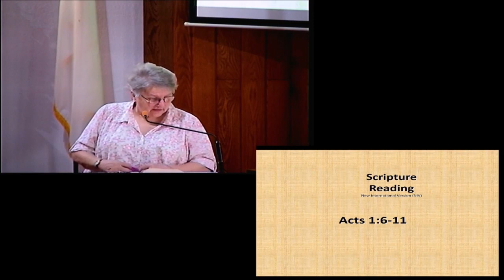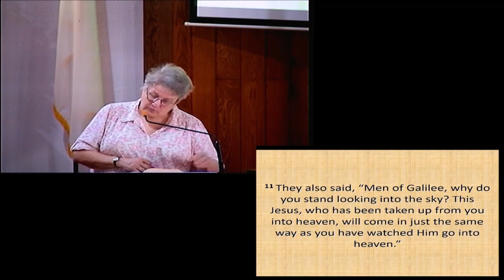Pastor Eric Light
Acts 1:6-11
5/16/2021